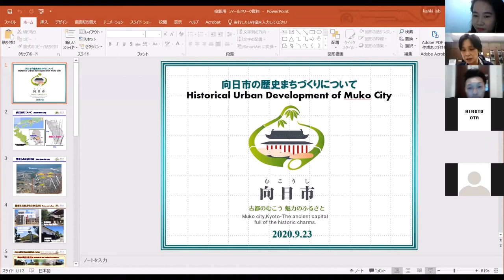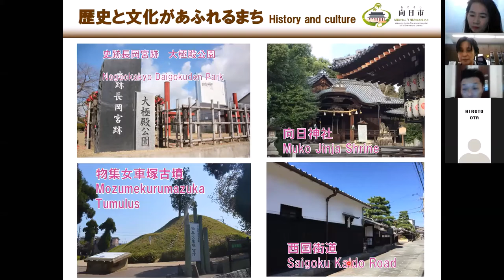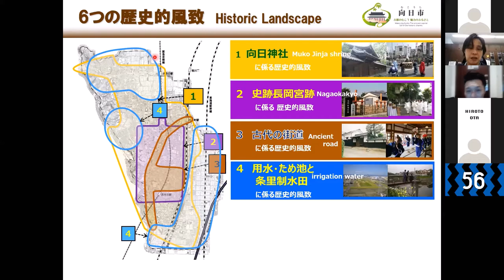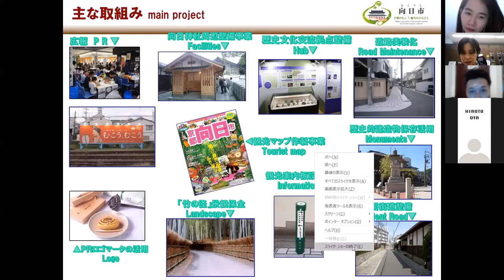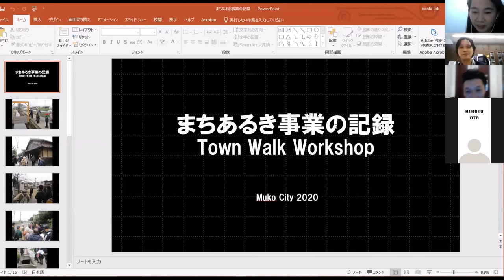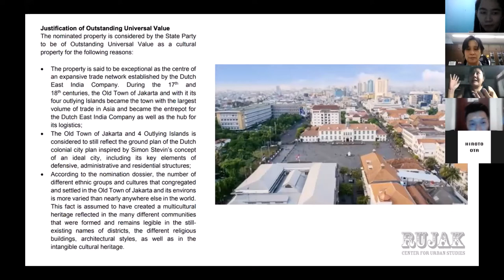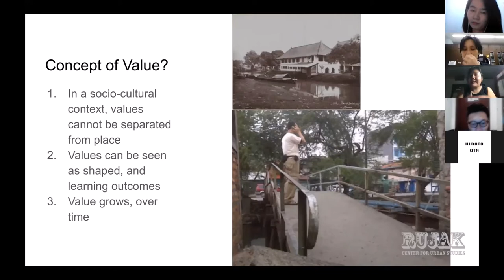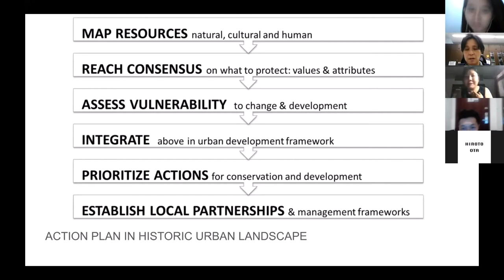[International Field School 2020] Mukou City and Jakarta Through Historic Urban Landscape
Lecturer :
Hiroki Taniguchi - Planning and Public Relations Mukou City, Japan
Prof. Kiyoko Kanki - KANKI Lab, Kyoto University
Elisa Sutanudjaja - Rujak Center for Urban Studies

Moderator :
Vidya Tanny - Rujak Center for Urban Studies

This public lecture is part of International Field School 2020, which takes the theme of "Layes of Memories : Our Common History". This event a collaboration between Rujak Center for Urban Studies, Kyoto University and Kampung Akuarium Cooperatives.